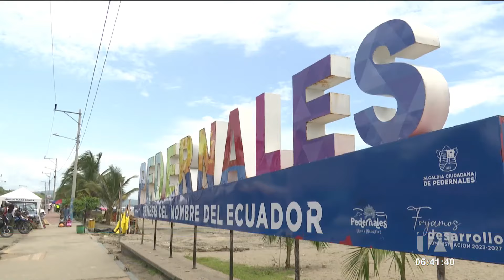Los ciudadanos en Pedernales se sienten intranquilos por su lenta reactivación económica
En el cantón Pedernales de la provincia de Manabí, existe una disminución de las muertes violentas en un 75%, según el Bloque de Seguridad, esto se debe al toque de queda. Por su parte, los ciudadanos se sienten tranquilos y esperan que se reactive la economía. Por: Por: Collaguazo